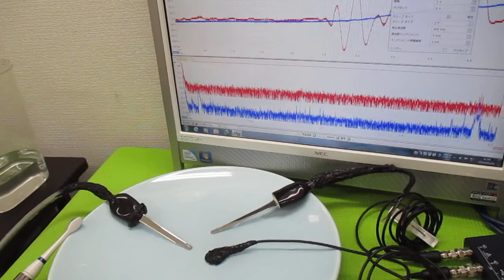超音波プローブの発振制御による表面検査技術 ultrasonic-labo